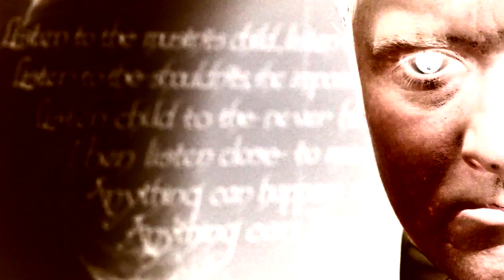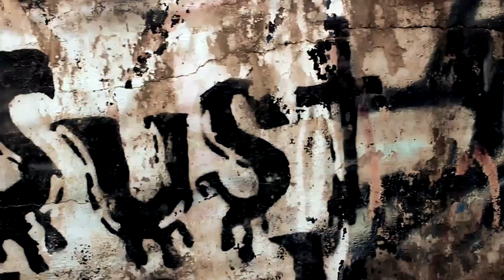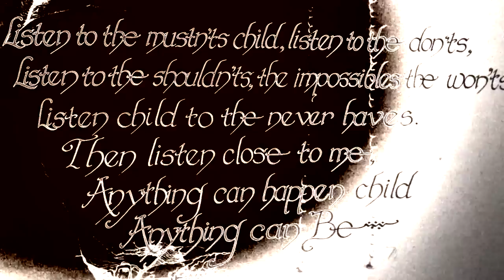The Many Choices of Dixon Harris (And Their Consequences)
A music video for the first single from "A Symphony of Fears and the Artful Darkness.